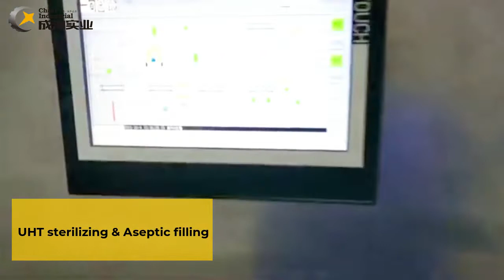Professional NFC Tomato Juice Production Line manufacturers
According to your production demand, Shanghai Chase can customize a complete set of tomato processing production line for you within 70 working days, each equipment is made of SUS304 or 316 stainless steel material. The production capacity can be flexibly set to 5-30T/H.
Tomato processing production line can process raw materials including fresh tomatoes, tomato sauce, etc., the production of finished products include:
‒ Tomato paste
‒ NFC tomato juice
‒ Tomato sauce, ketchup and tomato drink
‒ Tomato powder

According to your production needs, the production line can package the products into aseptic bags, metal tin cans, sachets, freestanding pouches, PP containers, glass bottles, PET bottles etc.